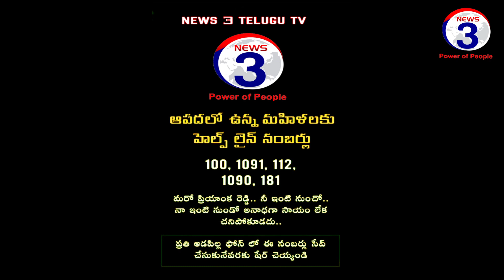సూర్యాపేట జిల్లా లో DSP నిరాశ్రయులకు బ్లాంకెట్ ల పంపిణీ..